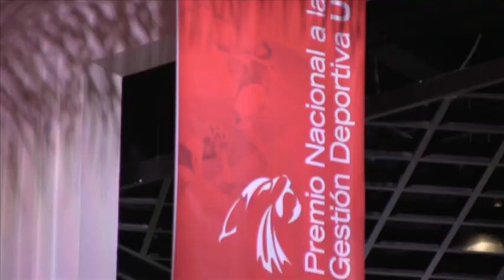Ceremonia Premio Nacional a la Gestión Deportiva UVM 2013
El PREMIO A LA GESTIÓN DEPORTIVA UVM busca reconocer la labor de asociaciones, equipos, clubes, grupos, colectivos, empresas, gobiernos o personas físicas que trabajen por la promoción del deporte.

Fueron cuatro categorías las que se premiaron, éstas para mexicanos comprometidos con el desarrollo del deporte. Los jueces evaluaron los proyectos que fueron enviados a esta primera versión del Premio Nacional UVM a la Gestión Deportiva y decretaron que en la categoría a la Gestión Deportiva Privada hubo un empate en el primer lugar.

Cada ganador recibió un trofeo con una placa alusiva al premio, un cheque por 30 mil pesos para apoyar su proyecto de promoción deportiva y una semana de capacitación en gestión deportiva impartida por especialistas de la Universidad del Valle de México en esta materia.

Los jueces que evaluaron los proyectos fueron Ivar Sisniega, Antonio Argüelles, Juan Manuel Rotter, Orlando Anaya, Mariel Hawley, Jorge Badillo, José Pablo Coello, Carlos Cisneros y Dieter Holtz.